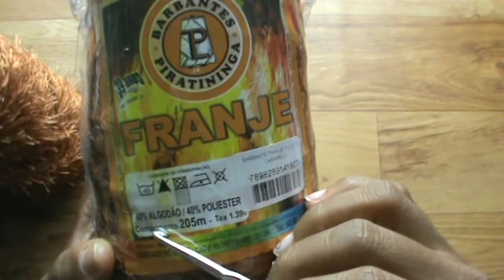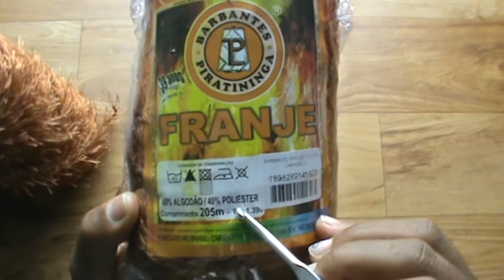TAPETE DE CROCHÊ PELUDO PARA SALA. PASSO A PASSO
Com calma e persistência, você é capaz de aprender qualquer coisa! Produtos Art kilykina você encontra na loja COLAB CRIATIVA, no Boulevard Shopping, piso L 238, ao lado da Chocolates Brasil Cacau ou no TAPETE DE CROCHÊ PELUDO PARA SALA. PASSO A PASSO

03 Cone de 205 metros de Barbante framje cor caramelo Têxtil Piratininga.

👉 Parceiro:
Fabrica Barbante Piratininga Têxtil

João 4:4.